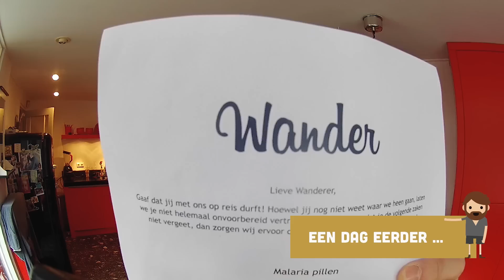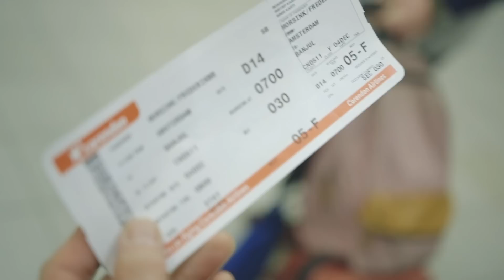Kelvin & Eddy #1: Welkom in Afrikaaaa! – Wander Gambia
Bekijk hier de eerste aflevering waarin YouTube-ster Kelvin Boerma en TV-presentator Eddy Zoëy op verrassingsreis gaan naar het prachtige Gambia. Je ziet Eddy bijna naakt op het vliegveld, de heren bezoeken de beroemde en indrukwekkende Tanji Fish Market en ze belandden zowaar op de Gambia Fashion Weekend! Benieuwd hoe zij dit avontuur verder hebben beleefd?

Met speciale dank aan Gambia Tourism Board (check en Corendon.

Wil je meer info?

Over Wander:
Wander is hét online reisprogramma van Nederland. Elke week gaan verschillende acteurs, YouTubers, zangers en presentatoren mee op verrassingsreis. Zonder te weten waar ze heen gaan, beginnen zij aan een onvergetelijk avontuur. Met alleen een paspoort en paklijst op zak beginnen zij aan hun reis. Op het Wander platform zie jij hun belevenissen op koude, tropische, rustgevende en extreme plekken op de wereld. Onze Wanderers doen de gaafste activiteiten en ontmoeten bijzondere locals op hun reizen. Doe inspiratie op voor je volgende reizen of geniet van de belevenissen van onze avonturiers in het buitenland. Elke maandag en vrijdag komt er een nieuwe aflevering van Wander online! Ga mee op reis!

Wander wordt geproduceerd door Endemol Beyond Nederland.